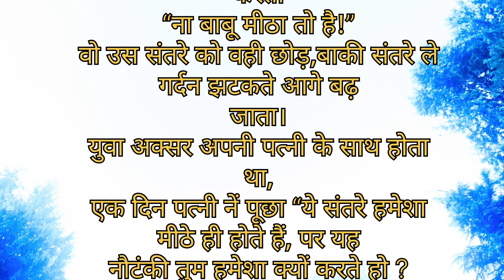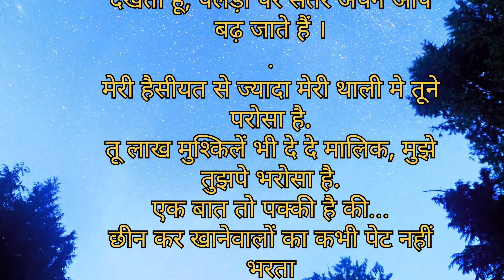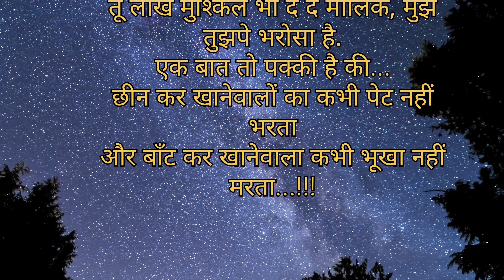फल वाली बूढ़ी मां । हिन्दी कहानी।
ek maa k athak pryas ki khani
ek budhi orat ki khani
fal wali budhi orat
maa ka dil